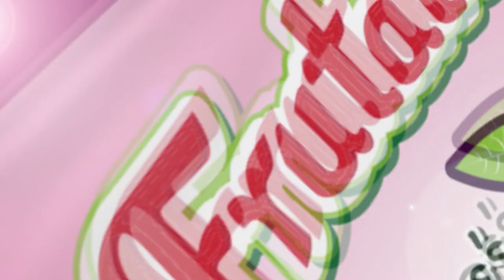ខ្មេវថា ត្រី និង គោភ្លើតភ្លើនវប្បធម៌បរទេស | នាំមកជូនដោយស្ករគ្រាប់ Frutati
ស្ករគ្រាប់Frutati កញ្ចប់ថ្មី រសជាតិឆ្ងាញ់មិនដូរ ដូរតែសម្បកកញ្ចប់កាន់តែងាយស្រួលទុកដាក់តាមខ្លួន។
ទំនាក់ទំនងលក់ដុំនិងរាយតាមរយៈទូរស័ព្ទលេខ 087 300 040 / 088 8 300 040 / 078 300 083